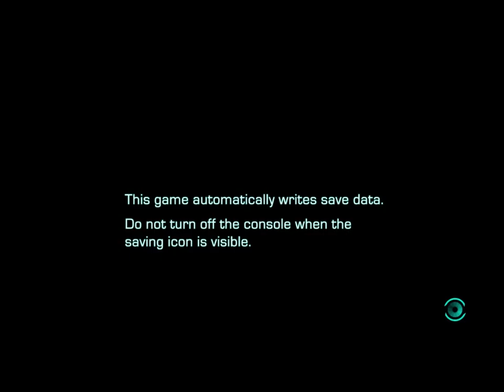Let's Play - Enslaved Odyssey to the West Premium Edition part 10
What is Enslaved: Odyssey to the West?

Enslaved: Odyssey to the West is an action-adventure platform video game developed by Ninja Theory and published by Namco Bandai Games. It was released on PlayStation 3 and Xbox 360 on October 5, October 7 and October 8, 2010 in North America, Australia, Japan and Europe respectively. A premium version, featuring all DLC content, was made for Microsoft Windows and was later released on October 25, 2013.

The story is a re-imagining of the novel Journey to the West written by Wu Cheng'en. Unlike the original story that was set in a fantastical version of ancient China, the game is set 150 years in a future post-apocalyptic world following a global war, with only remnants of humanity left, along with the still active war machines left over from the conflict. Like the original story however, the plot revolves around someone who forces the help and protection of a warrior, with many characters sharing the same names and roles. The game's story was written by Alex Garland, with voice talent and motion capture from Andy Serkis and Lindsey Shaw.
Plot:

Enslaved is a story set 150 years in the future where a global war has ravaged the Earth, destroying much of the human race and leaving the world to be plagued by robots left over from the conflict, known as "mechs". Although they are from a bygone era, they are still following their programming and seek to completely eradicate hostiles - in this case humanity. What is Enslaved: Odyssey to the West?

Plot:

Enslaved is a story set 150 years in the future where a global war has ravaged the Earth, destroying much of the human race and leaving the world to be plagued by robots left over from the conflict, known as "mechs". Although they are from a bygone era, they are still following their programming and seek to completely eradicate hostiles - in this case humanity.